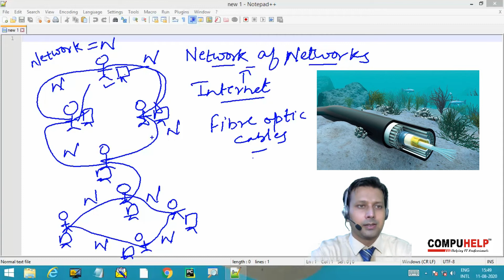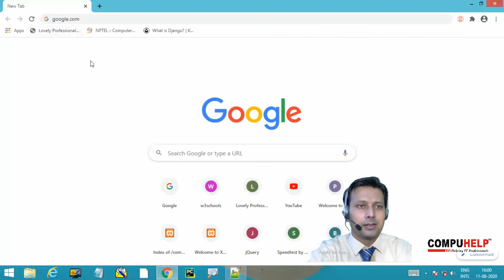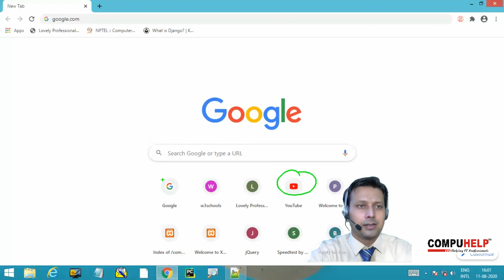what is internet?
What is internet, Web page, Website and Web browser?